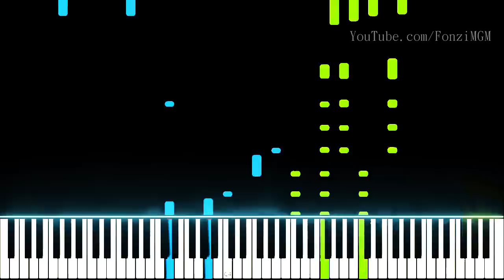Astronomia - Coffin Dance - Sad & Romantic Version (Synthesia Piano Tutorial)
Hey guys,
Here is my improvised arrangement of the Coffin Dance Meme song, Astronomia, arranged in a sad and romantic style.

Song Title: Astronomia (also known as the Coffin Dance)
Original Artist: Vicetone & Tony Igy